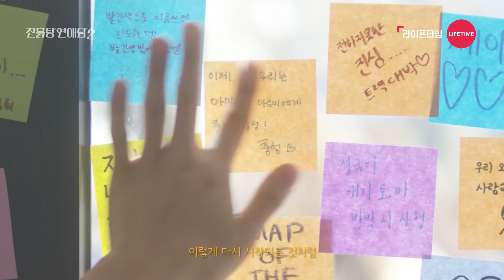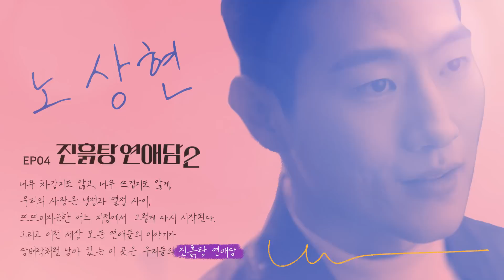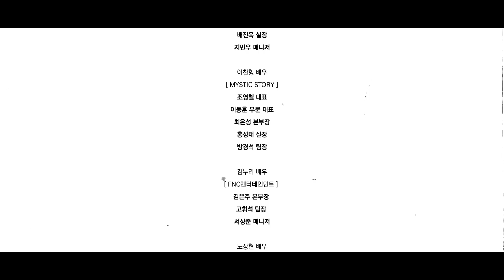연인들끼리 이것 때문에 진짜 많이 싸움 [진흙탕 연애담2] EP.4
연애가 달콤하다는 거짓말을 믿는 당신에게,
세상 아련했던 이별의 추억부터 멱살잡고 헤어진 쓰레기 구남친 썰까지
서로 다른 8인 8색 남녀의 현실공감 연애담을 선물합니다

* [진흙탕 연애담 시즌2]는 4개 에피소드로 구성된 4부작 드라마입니다 *
김도건 X 유혜인, 김현목 X 주현영, 노상현 X 김누리, 이찬형 X 정신혜